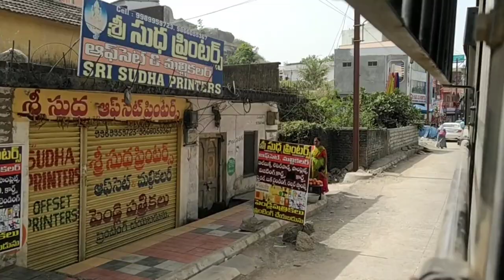warangal city 2022 tour exclusive | 2nd biggest city Telangana | Metro city | Prashi Real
warangal city is a try city is 2nd biggest city & metropolitan city in Telangana fastest growing city in south india

NOTE :- BACK GROUND MUSIC  CREDIT

Camera shoot on Mi A3

Guptakashi to kedarnath helipad

gangotri video

uttarkhasi video

yomunodri video

haridwar video

Chardham Yatra Trip